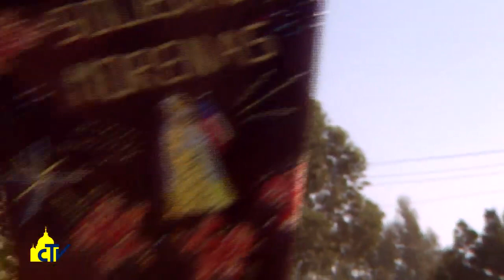Vatican Magazine "La Chiesa viva del Cile" 03.03.2017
I casi di pedofilia, l’aborto e la questione dei Mapuche. Sono alcuni dei temi affrontati da Papa Francesco con i vescovi del Cile, ricevuti in visita “ad Limina Apostolorum”, durante due diversi incontri.